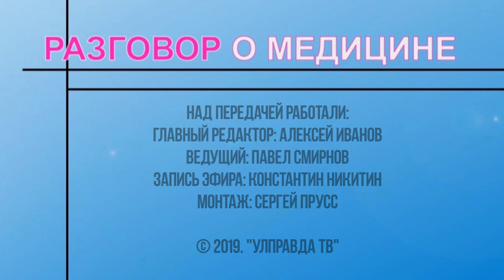Разговор о медицине. Праздничное застолье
Считанные дни остаются до главного зимнего торжества. Многие ульяновцы срочно садятся на экспресс-диеты. Опасны ли они? Как не перегрузить свой организм на новогодние праздники и не попасть в больницу? Как правильно сочетать алкоголь с едой? Обо всем поговорим с заведующей поликлиникой Ульяновской областной клинической больницы Надеждой Глущенко.